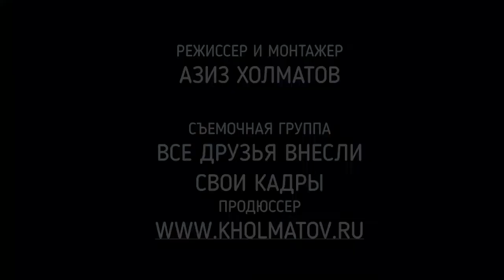Голубое озеро, Чильдара, Тавильдара, Таджикистан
21 июня 2020 года, с друзьями собрались и выехали в Тавильдаринский район, нашего родного Таджикистана, чтобы отдохнуть на свежем воздухе, на берегу Голубого озера, среди скалистых гор и красивых пейзаже. Дорога по километражу вроде бы ничего, но местами была утомительна.